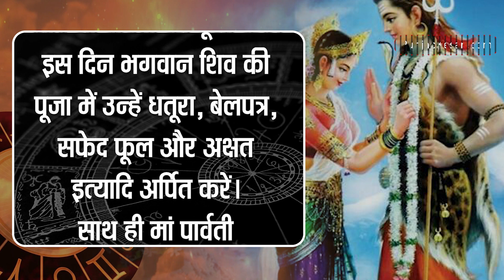हरियाली तीज :जानें तीज की तारीख और मुहूर्त,मिलेगा पूरा फल इस विधि से करें पूजा